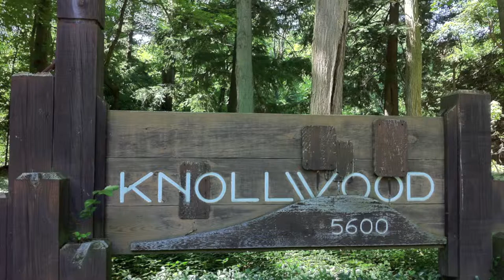Etude in C Minor - István Hernek PIANO (Rvsd)